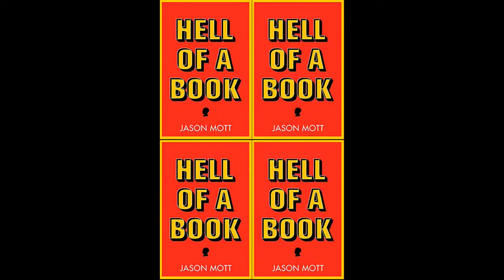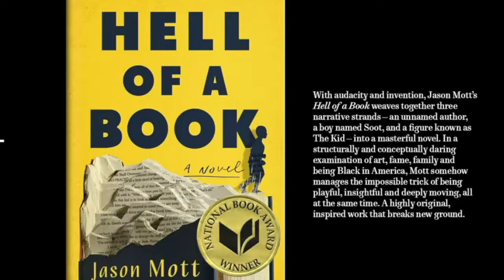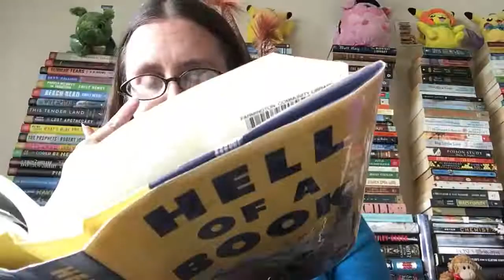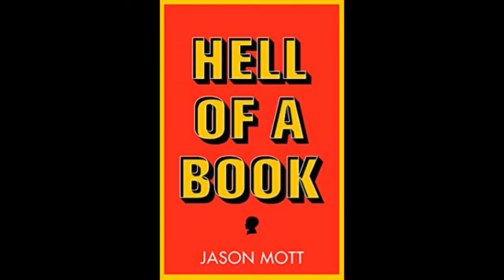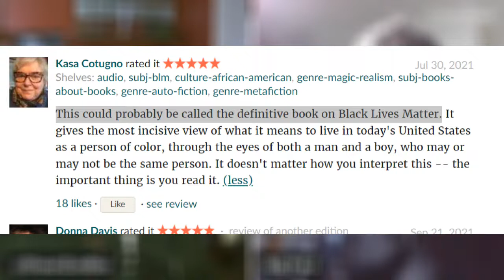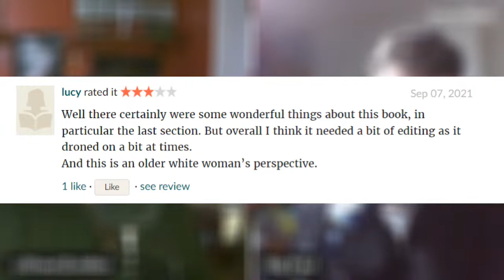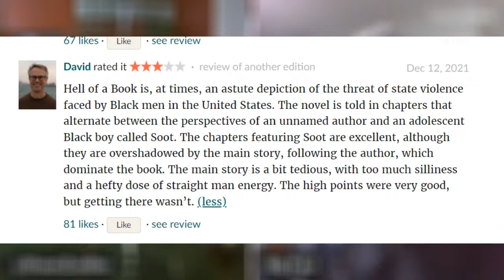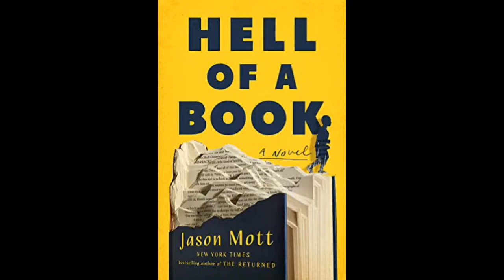Zoo Box Goes to the Library - HELL OF A BOOK (Jason Mott, 2021) Review/Analysis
Big Paul and Good Guy Shaun show off their big brains and talk about a book.